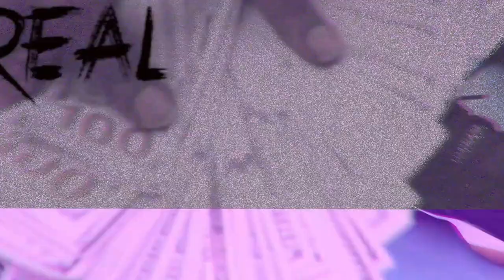Sk/Ar - Dope Man [ Shot By Cooley Shakur ]